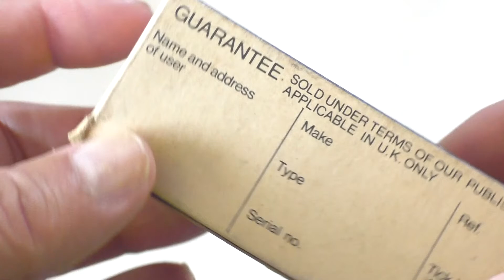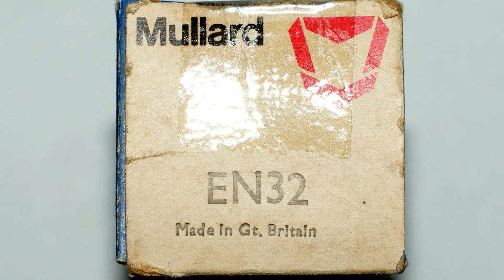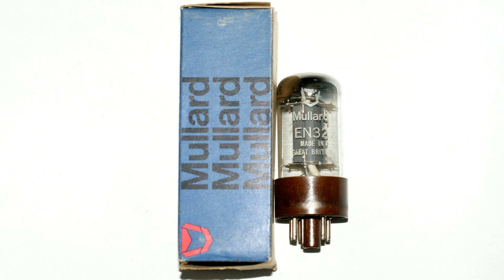Unboxing A Mullard EN32 Tetrode Thyratron Vacuum Tube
Unboxing a Mullard EN 32 inert gas filled tetrode thyratron vacuum tube.
This valve is probably new & in its original box. (NOS New Old Stock, NIB New In Box). The valve base is a brown international octal A08 K8A. The valve has no top connection cap. The clear glass envelope has the Mullard logo, EN32, MADE IN GREAT BRITAIN, 2H1 & R2J (or R2I) printed on it in white. Moulded into base are the numbers of the pins ,1 to 8. Pins 2 & 4 are not fitted.
The Mullard carton has Mullard, the Mullard logo, EN32 & Made in Gt. Britain printed on the one end. The other end of the box has the Mullard & BVA logo . Printed on the box is the Mullard logo, Mullard, electronic valve & a guarantee returns form. The type EN32 has a heater filament voltage requirement of 6.3 volts & was first introduced in 1958.